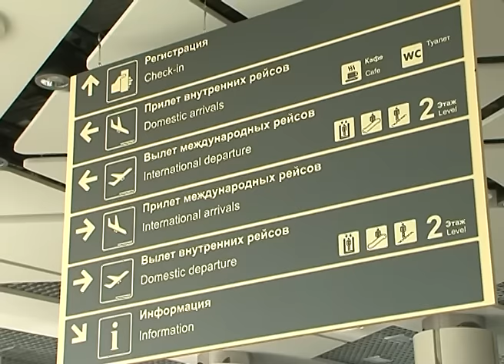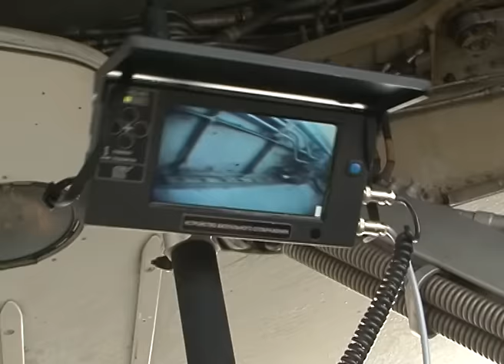Безопасность в белгородском аэропорту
Безопасность на воздушных видах транспорта. В разгар туристического сезона этот вопрос актуален особенно. Как налажен таможенный контроль, и какие меры безопасности применяются в белгородском аэропорту, проверила съемочная группа «Мира Белогорья». Подробности – в сюжете Наталии Александровой.